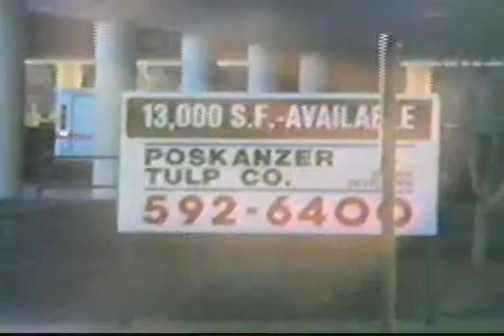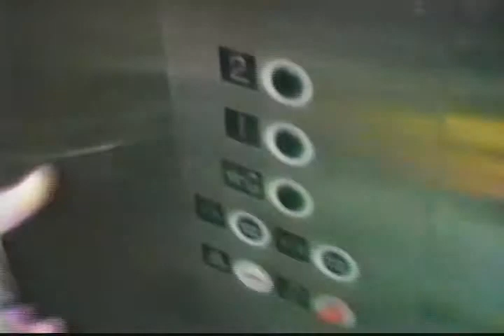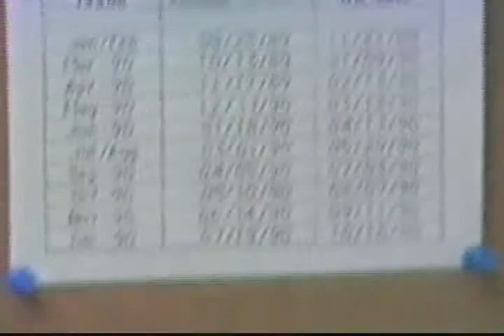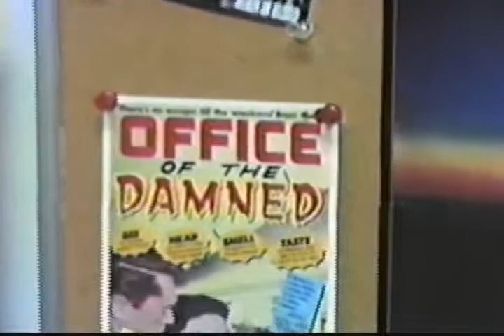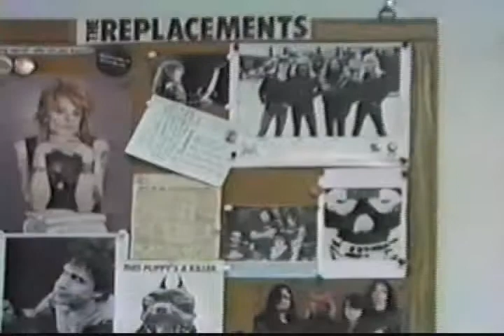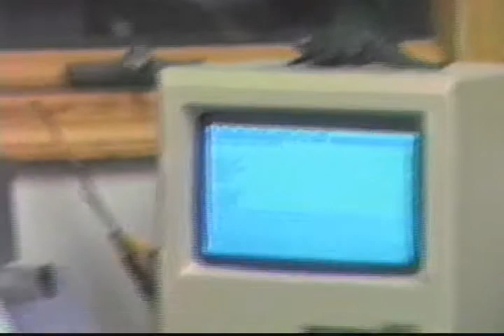Greg's last day of work at "Faces" magazine - December 15, 1989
Greg Fasolino's last day of work at "Faces" magazine in River Edge, NJ, on December 15, 1989.

Scene Menu:
1. Your beardy narrator 1:16
2. Editor in Chief Lorena Alexander 2:00
3. Greg's actual office 4:05
4. Greg's extremely primitive computer 4:41
5. Electric typewriter and other antiquated tech 4:47
6. The infamous Udo crotch! 5:38
7. Promo vinyl ready to be traded in at Sounds 5:50
8. Lorena was obsessed with Paul Westerberg 7:02
9. Greg's unbelievably big hair 7:55
10. Nice editor of hip-hop mag “Word Up” 9:50
11. The elusive and hostile nutjob art dude Don 10:32
12. The poor art department understudy Stu 10:38
13. Greg enjoys kicking the elevator 10:57
14. Visit from Frank the metalhead 11:29